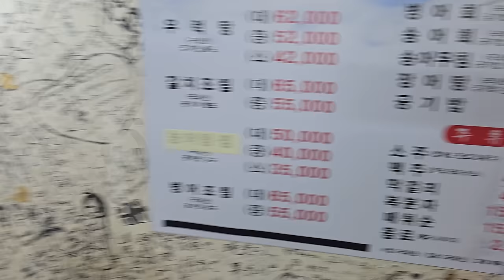송어(밴댕이)회에 한 잔!!목포 노포맛집 만선식당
3년전에 맛봤던 밴댕이회 간만에 생각나서
한 잔 했습니다 여전히 진짜 기가막힌 맛이네요!!
목포 오시면 꼭 한번 드셔보세요!!강력추천!!